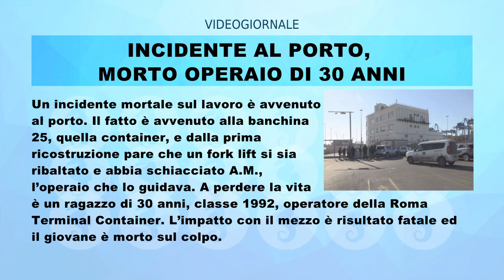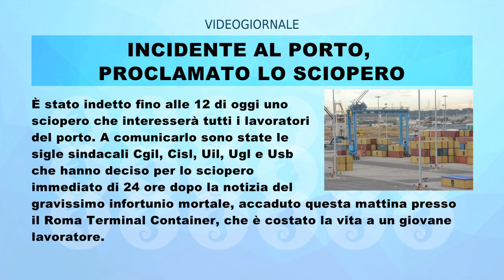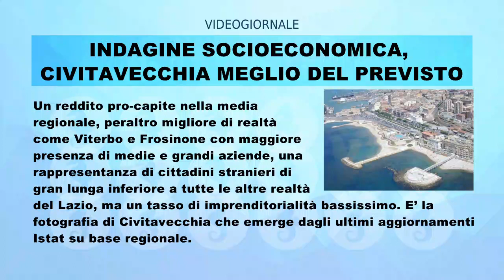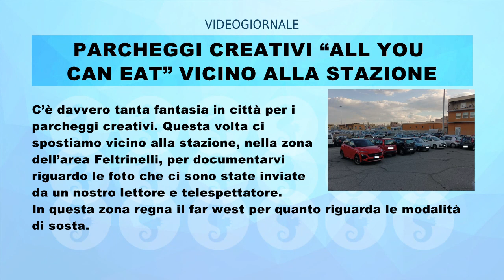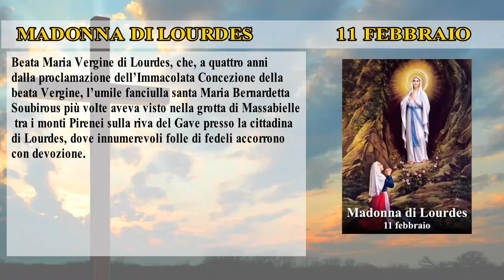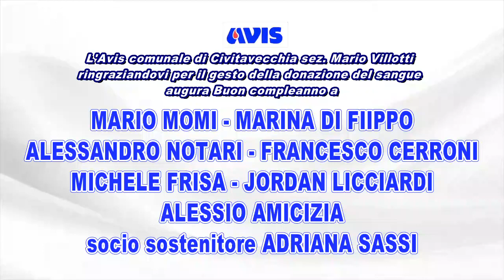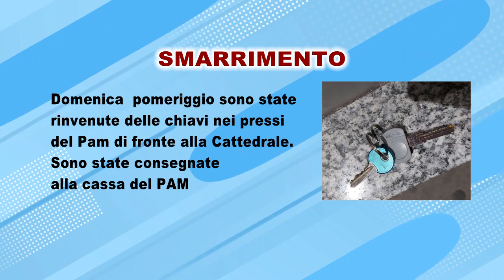IL RULLO di TRC |11 FEBBRAIO 2023